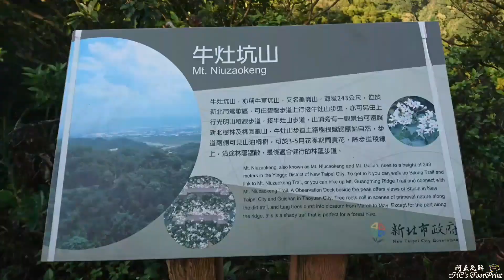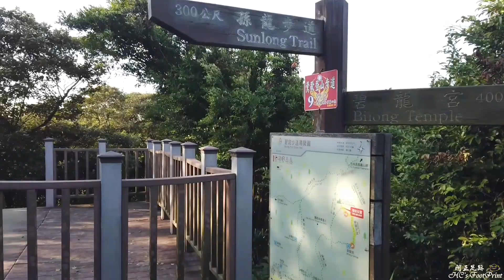探訪鶯歌神秘山，龜公山-20190924,FP059,1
龜公山、龜崙山、牛灶坑山、碧龍宮、孫臏廟、鶯歌石

    這次利用下午時間要來尋找在鶯歌比較少人知道的山，龜公山。以往大家只知道龜公廟(就是碧龍宮)，沒想到竟然還有一座龜公山，這座山算神秘的，就讓我們來一窺究竟吧。
    首先從孫臏廟(宏德宮)出發，走孫龍步道，遇鶯歌石步道取左上鶯歌石，取得鶯歌石後向上續行，遇光明山稜線步道取右，直行遇碧龍步道右廻轉進入牛灶坑山系，來到觀景台可取牛灶坑山(H243m、圖根點)，再續行碧龍步道至盡頭可看到一水泥造涼亭，涼亭旁就可看到龜公山(龜崙山、H205m、三等控制點)，取得神秘龜公山後下切階梯回到碧龍宮廣場，完成這次探索行動。
    碧龍宮有新亮點，3D彩繪、地景藝術，龜、龍、虎、蛇，階梯下、牆壁間都是驚奇哦。
    此次行動拿到2座山(牛灶坑山、龜公山)，總距離約2.65公里。

登山(阿正足跡)、1080P